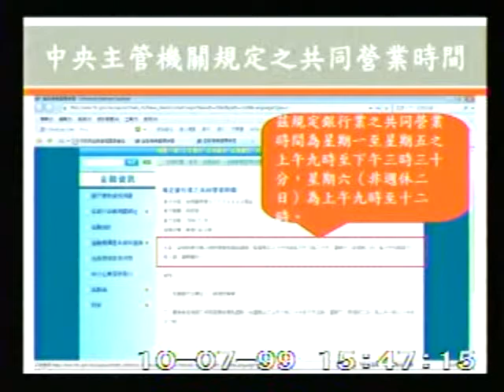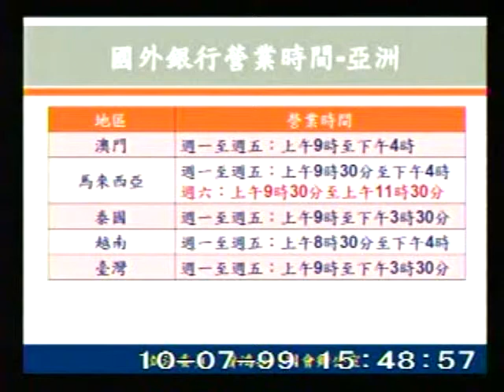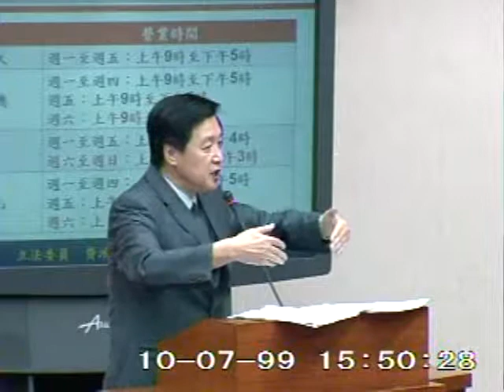2010-10-07 費鴻泰 發言片段, 第7屆第6會期財政委員會第2次全體委員會議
會議簡介: 立法院第7屆第6會期財政委員會第2次全體委員會議：一、討論100年度中央政府總預算案（含附屬單位預算

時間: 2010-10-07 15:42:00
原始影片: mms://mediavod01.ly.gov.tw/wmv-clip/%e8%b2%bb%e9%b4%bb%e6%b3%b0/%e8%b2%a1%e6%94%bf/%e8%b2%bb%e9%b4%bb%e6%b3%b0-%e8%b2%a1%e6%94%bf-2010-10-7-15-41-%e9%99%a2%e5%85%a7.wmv